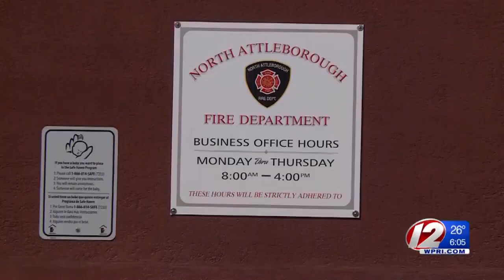North Attleboro firefighter remembered as caring, dedicated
Chief Michael Brousseau said Cornetta was using a snowblower to clear his driveway following a snow storm when he collapsed.